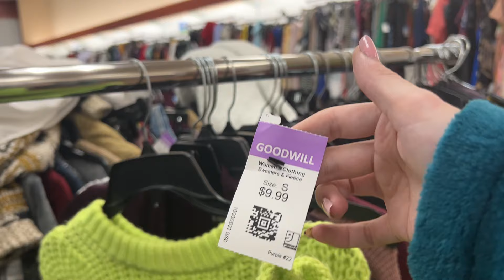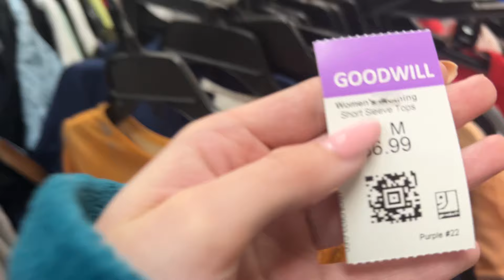GOODWILL HUNTING SHOPPING VLOG HAUL